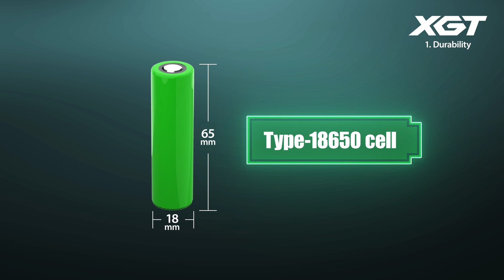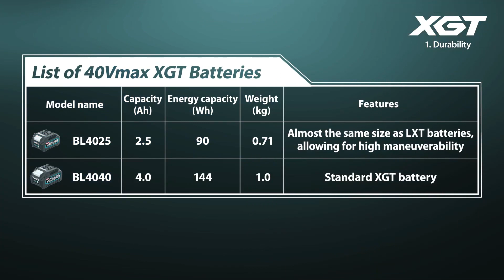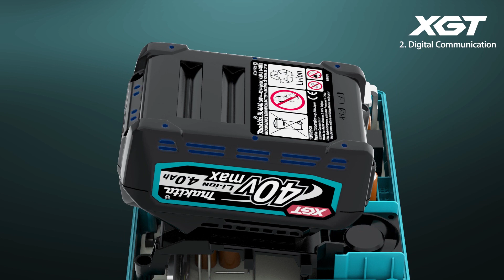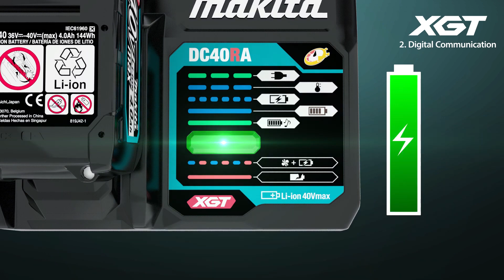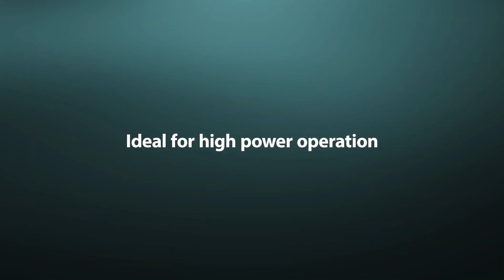Makita UK XGT 40V Max - Features and Benefits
New XGT® 40V Battery System
XGT® is a new 40V system with its own tools, batteries and chargers. Its combination of innovative tool design and higher output batteries provide a genuine solution for the highest demands in construction, industry, horticulture and many other areas.

The XGT® batteries deliver a maximum of 40V, meaning that they offer unprecedented independence from stationary power sources.

The XGT® range of tools and batteries come with a built-in programme, that provides digital communication between the battery and the tool. Revolutionary technology ensures that battery and the tools' motor technology work together for optimum performance. This means that not only can the XGT® range of products easily take on the tasks of now, but they are also ready to adapt to the jobs of the future.